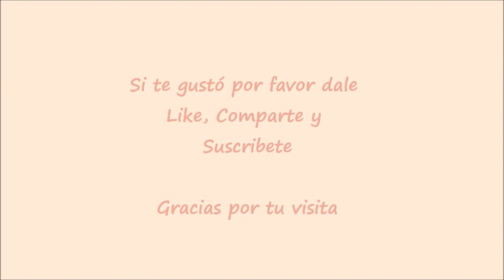Cómo usar los Perfect Pearls y el embozado caliente | Parte 2 | Luisa PaperCrafts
Hola hoy les quiero compartir otro uso que le pueden dar a los polvos Perfect Pearls de Ranger y agregando la técnica de Heat Embossing ( Embosado en caliente ). Espero que te guste y sea de utilidad.

Cualquier duda, sugerencia o comentario hazmelo saber..